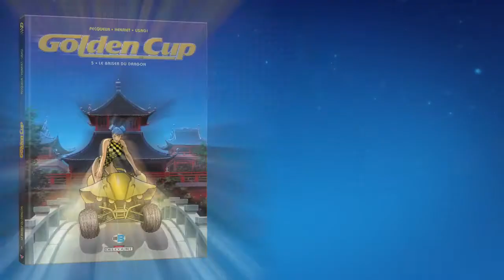Golden Cup 5 - Bande annonce BD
Bande annonce de l'album "Golden Cup 5. Le baiser du Dragon"

Scénario : Daniel PECQUEUR
Dessin : Alain HENRIET
Couleurs : USAGI
Sortie le 6 octobre 2010 aux Éditions Delcourt.